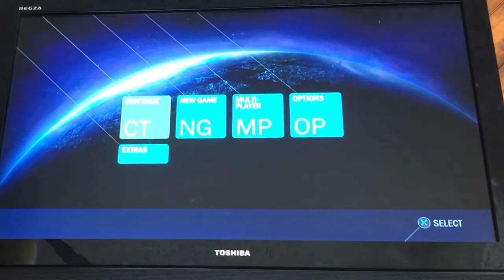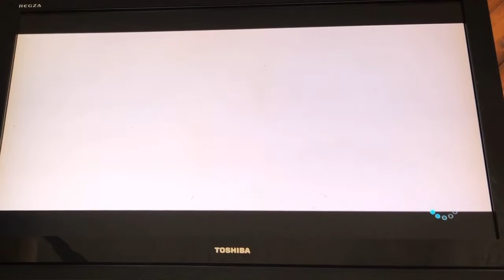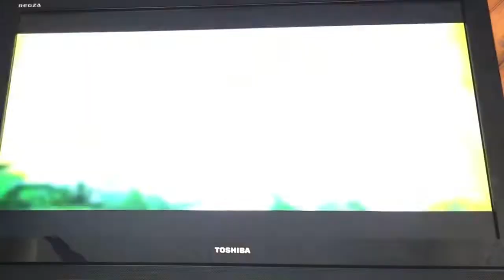PS3 James Cameron Avatar pt3. (DONT own avatar)